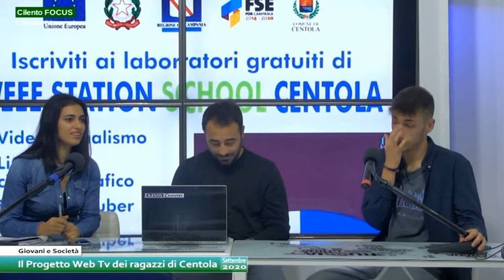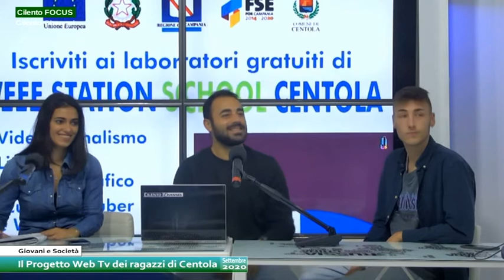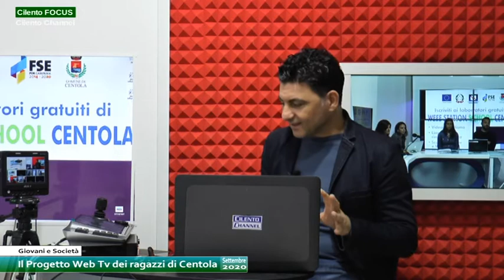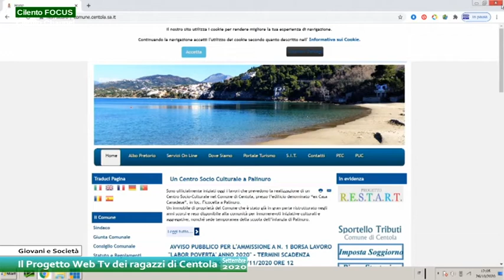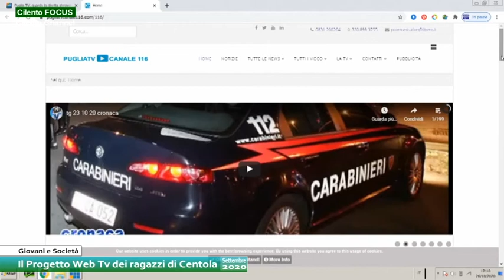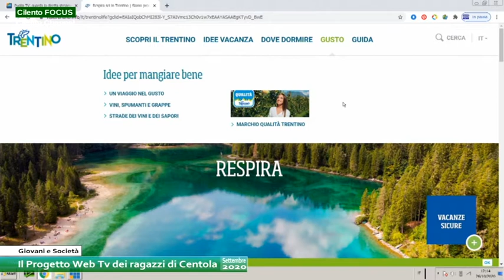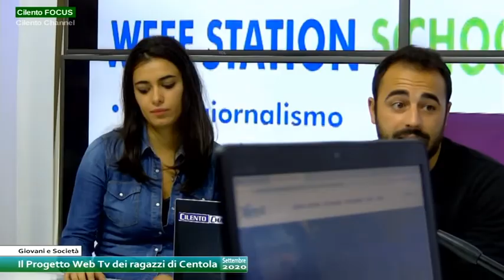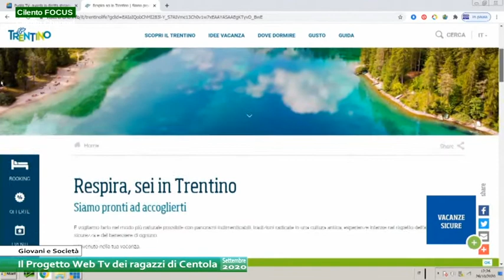Cilento Focus il progetto Web Tv dei ragazzi di Centola - Sett 2020